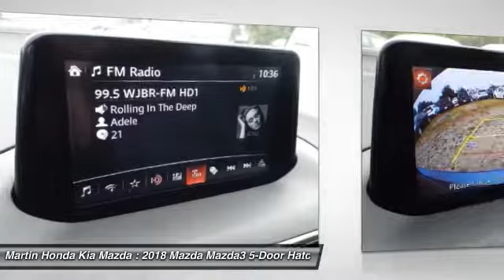2018 Mazda Mazda3 5-Door Martin Honda Kia Mazda M188056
2018 Mazda Mazda3 5-Door Touring

Don't miss this 2018 Mazda. Make a great choice today with this must-have hatchback. Learn more about this hatchback by contacting the dealership today and own it today.